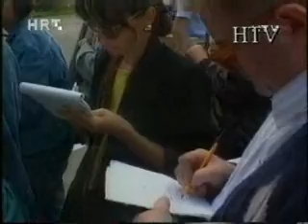Kasarna u Beogradu